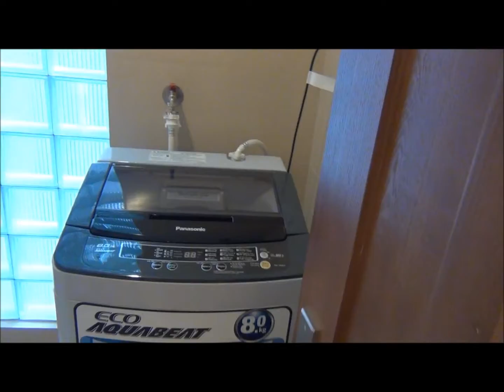「Quan Hoa Apt」３階２ベッドルーム（80㎡）1.300ドルの風景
詳しくは
◆Quan Hoa Apartment【新築】

を参照してください。

3階の2ベッドルームです。
低層階故の「見晴らしの無さ」はありますが、しかし80㎡の新築サービスアパートで1.300ドルです。
このグレードで新築80㎡が1.300ドルは、そうは見つかりません。

物件詳細は以下の通り。

【エリア】 Cau Giay（コウザイ）地区
【住所】No.121B Quan Hoa Str, Quan Hoa Ward, Cau Giay Dist, Hanoi
【賃料・面積】
・Studio（30㎡）：880ドル
・1LDK【Front】（75㎡）：1.300ドル（3階～7階）、1.450ドル（10階）
・1LDK【Middle】（65㎡）：1.000ドル（2階）、1.100ドル（3階～8階）
・1LDK【Behind】（80㎡）：1.000ドル（2階）、1.300ドル（4階～7階）
・1LDK【Front；VIP】（80㎡＋）：1.600ドル（9階Roofバルコニー付き）
・1LDK【Behind；VIP】（80㎡＋）：1.550ドル
・2LDK【Behind】（80㎡）：1.400ドル～1.650ドル（3階、8階、9階）
【設備】 電化製品、家具一式、Waterサーバー、IHクッキングヒーター、炊飯器、電子レンジ、洗濯機、2wayエアコン（冷房暖房）、鏡台・執務机
・税金
・管理費
・レセプション完全日本語対応
・ハウスキーピング（週3日の掃除、洗濯、食器洗い）
・リネン交換（週1回）
・インターネット使用料（いくら使っても固定制です）
・Cableテレビ視聴料
・日本番組（1CH：NHKプレミアム）
・水道使用料（飲み水は別途）

※Kim Ma周辺エリアに登場した新築サービスアパート。
単身者向けでほぼ100%日本人が契約している、安心のサービスです。

【もっと詳しく知りたい方に】
より細かい情報は以下のページを参照してください。

「Kim Ma周辺」の新築サービスアパート「Quan Hoa Apt」の魅力について

なお、ベトナムハノイにある全てのアパート・オフィス物件を一目でお確かめいただけるようGoogle Mapに全物件を、家賃額で色分けし「ピン表示」しています。